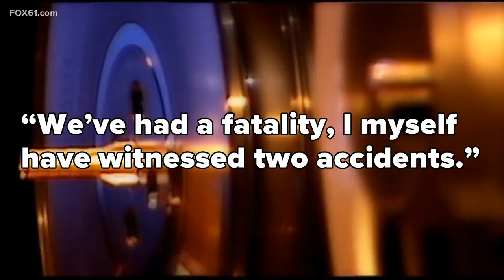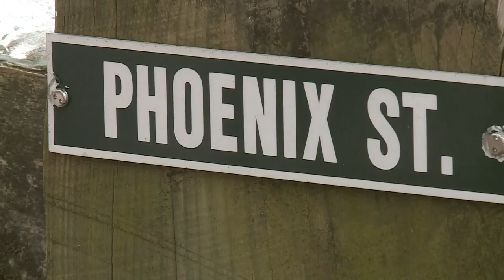Following deadly hit and run, Vernon town council votes to spend 60k on traffic safety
Concerned Vernon residents spoke out during Tuesday’s town council meeting, many asking for crossing lights to be installed on popular Rails to Trails crosswalks.